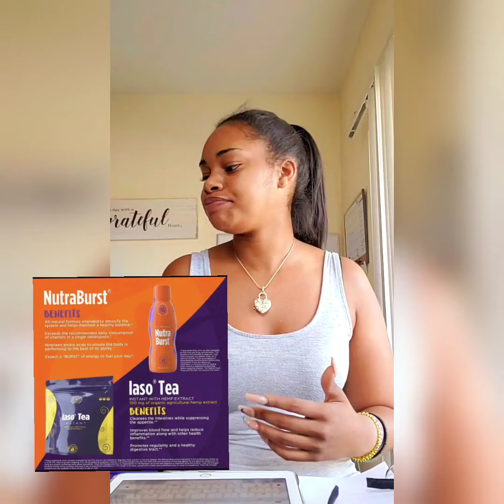STOP TALKING & START DOING